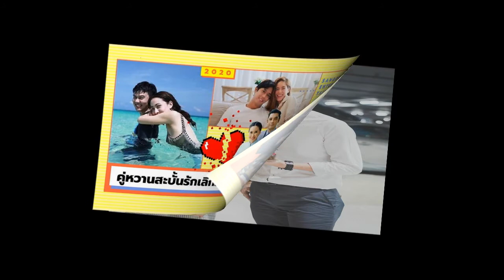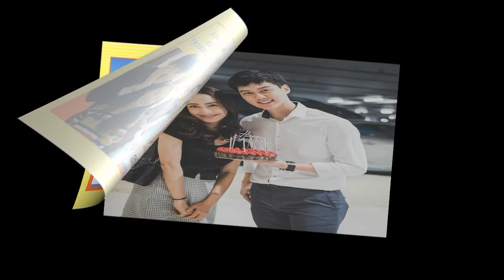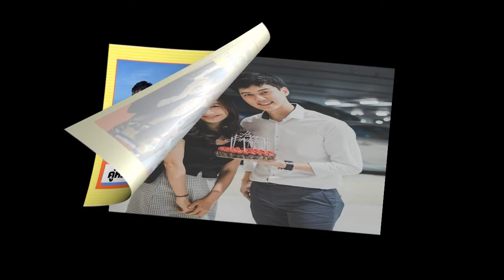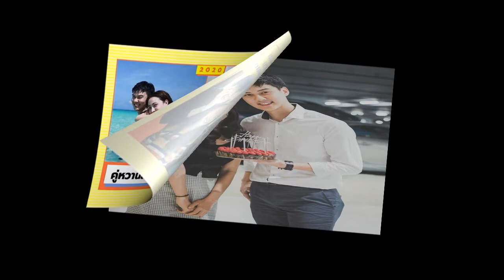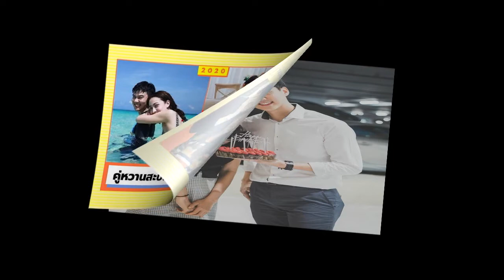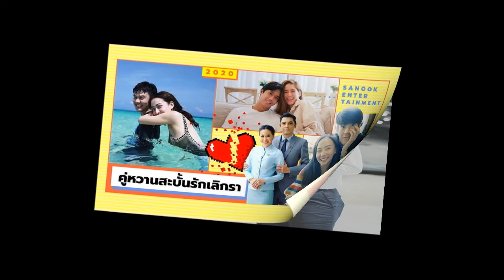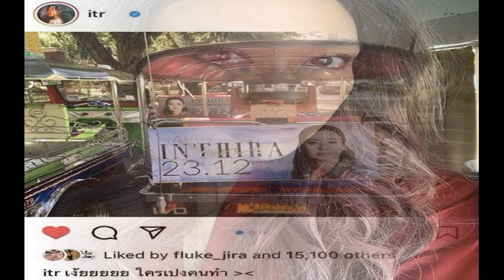คู่หวานสะบั้นรัก เลิกราแห่งปี 2020 จำต้องโบกมือลา